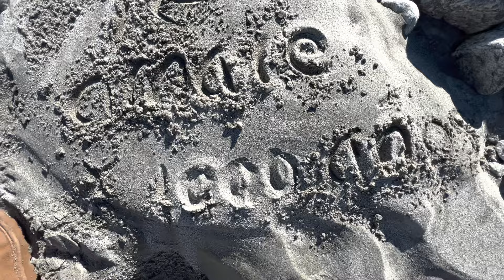Mire q bonito arroyo encontramos esta hermoso 😍🥶🏔️